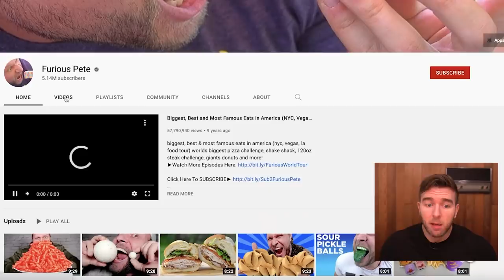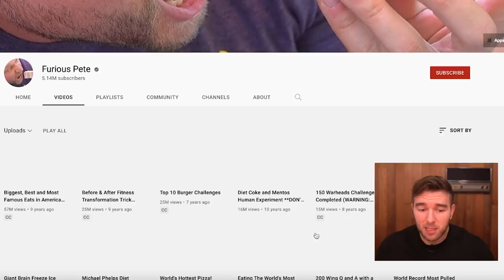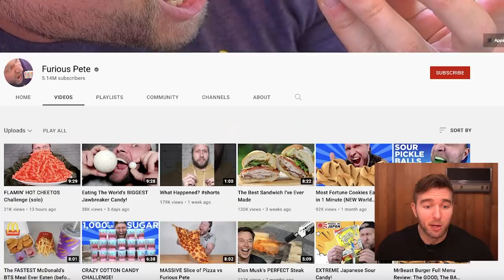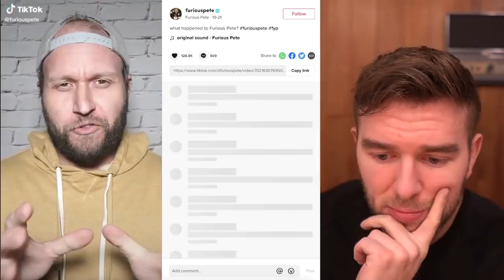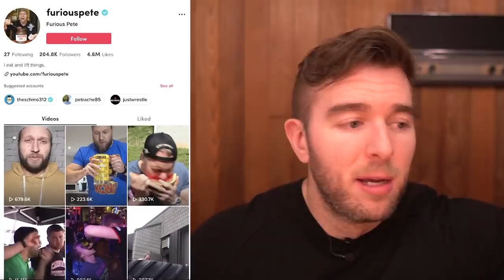How Furious Pete RUINED 1.5 Years Of His Life On Steroids